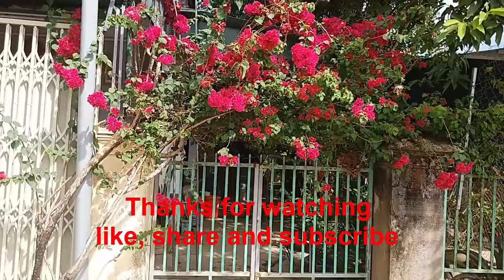Ngắm vẻ đẹp Mê Hoặc của loài Hoa Giấy - Loài hoa nở rộ vào Mùa Nắng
Video chia sẽ các bạn cây hoa giấy vào mùa nắng đang nở hoa rất đẹp, là giống cây rất dễ trồng, dễ chăm sóc, có màu hoa rất rực rỡ, tô đẹp cho ngôi nhà của bạn.